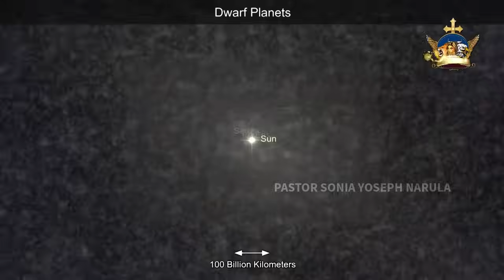परमेश्वर के लिए पृथ्वी बिंदु के समान || MUST WATCH